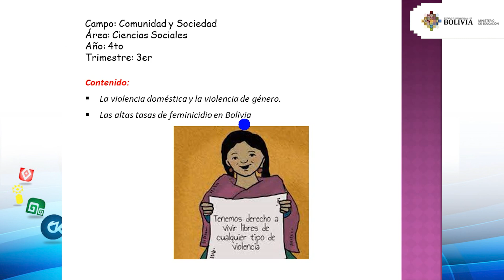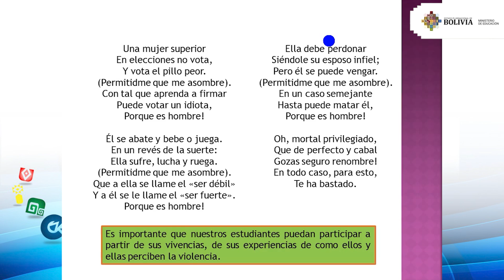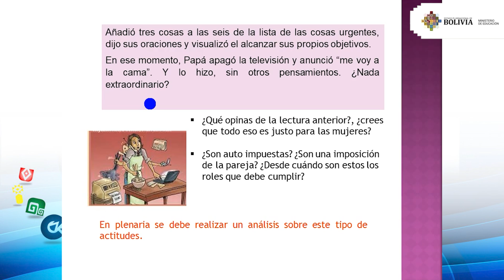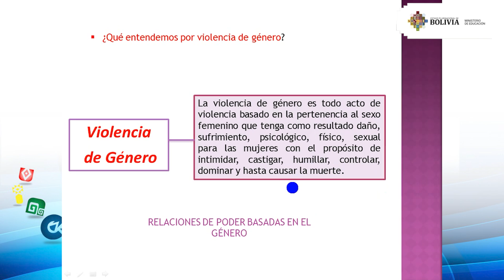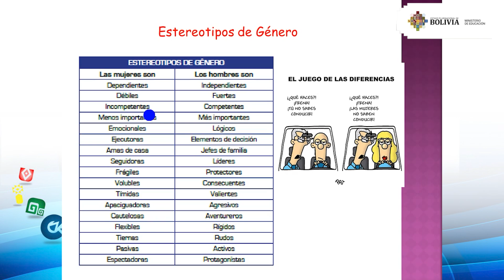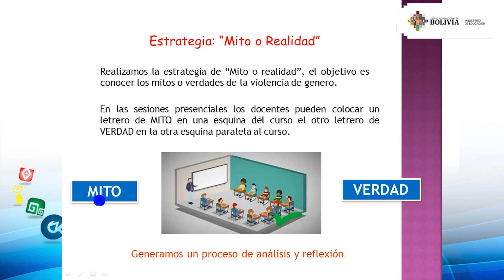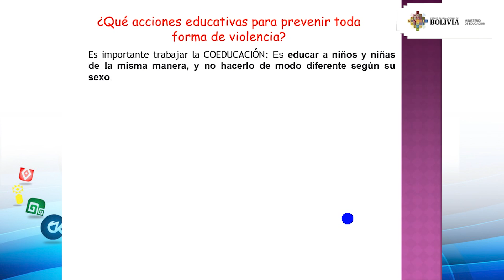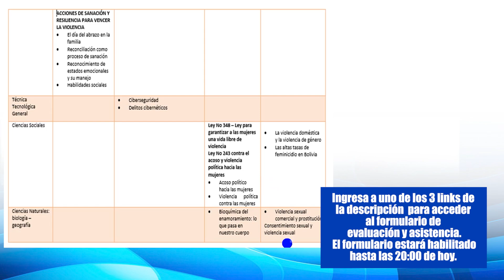ESTRATEGIAS Y ACCIONES EDUCATIVAS PARA PREVENIR TODA FORMA DE VIOLENCIA EN EDUCACIÓN SECUNDARIA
Participa del 2do Ciclo de Cursos Especializados en Línea: Currículos Actualizados 2023

✍️💻 👉 Estrategias y acciones educativas para prevenir toda forma de violencia en el nivel de Educación Secundaria Comunitaria Productiva

Nota.- Los formularios de asistencia estarán habilitados hasta las 8:00 p.m. del día en curso.

¡Por una educación de calidad, rumbo al Bicentenario!